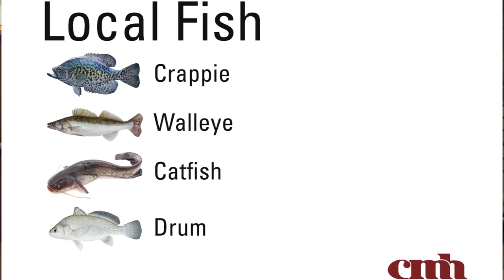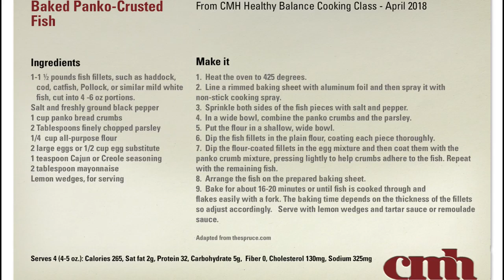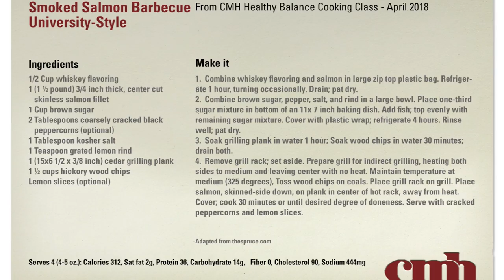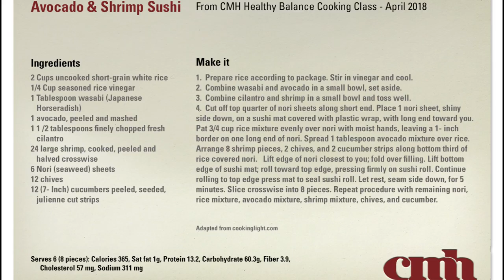April 2018 CMH Healthy Balance Cooking Class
Topic: National Nutrition Month
Fresh Fish Finds

Welcome to the CMH "Healthy Balance" Cooking Class! This free class is held the 2nd Monday of every month from 5 - 6 p.m. in CMH Community Rooms, 1500 N. Oakland, Bolivar.

Taught by a Registered Dietitian, the class focuses on healthier eating habits. Participants will receive nutrition information and tips, recipe packets with nutrition analysis, samples of food prepared and a chance to win a door prize.